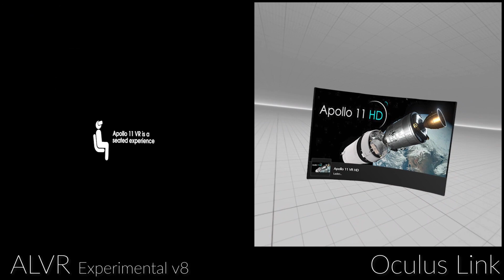ALVR compared to Oculus Link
A direct comparison between Quest footage streamed using ALVR Experimental v8 and Oculus Link.
All footage from the Quest Recording capabilities... What You See is What You Quest ;-)

Settings:
- ALVR: Encoding H.265 HEVC, Bandwidth 100 MBs, Buffer 200Kb, F(ixed) F(ovead) R(endering) Slices, Foveation Strenght 1,25, Color correction enabled, Gamma 1.08
- Steam VR: 144% SS

My Specs:
- i5 8400 + Gigabyte H370 HD3 mobo
- 16 Gigs of Ram

Kind Regards,
TC-VR